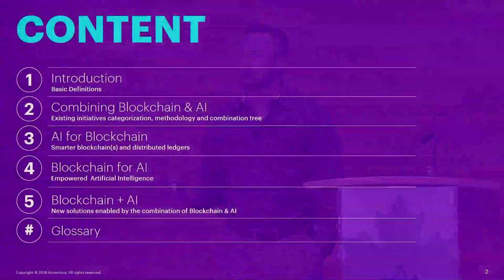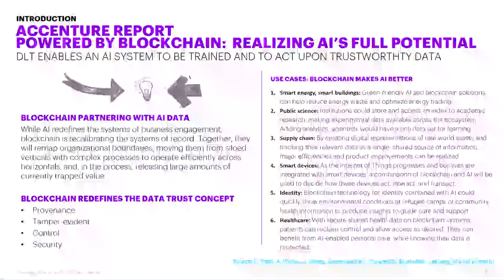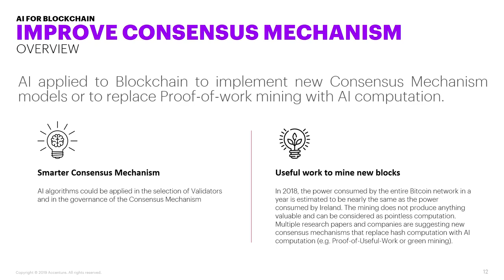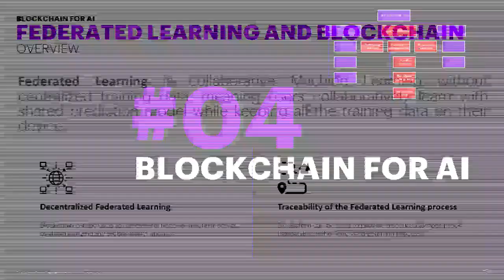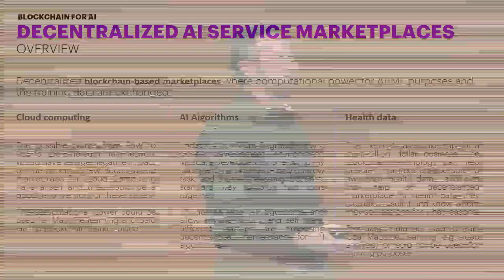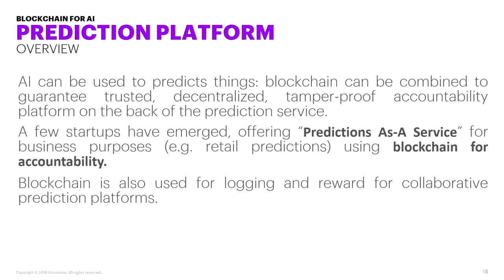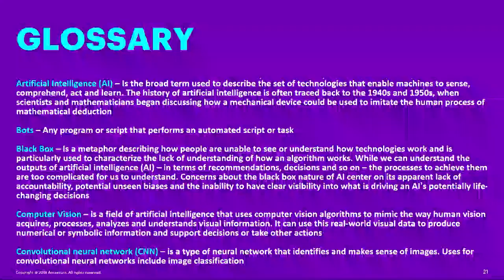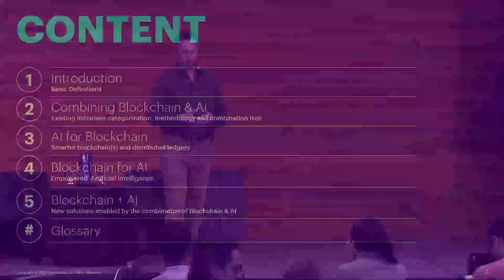Cody Burns: "Sự kết hợp giữa Machine Learning và ETC" - ETC Summit 2019 Day 1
Cody Burns giới thiệu về phân cấp các mô hình AI sử dụng blockchain để cải thiện kiểm toán và tính minh bạch của các thuật toán kiểm soát thực tế.
Từ phương tiện truyền thông xã hội và lọc kết quả tìm kiếm cho đến tránh các sự cố của xe tự hành, bài nói chuyện này còn khám phá tiềm năng và hiện trạng dân chủ hóa của AI.

Tham gia thảo luận và cập nhật tin tức mới nhất trên các kênh chính thức của chúng tôi: